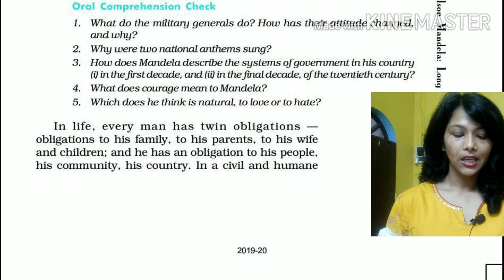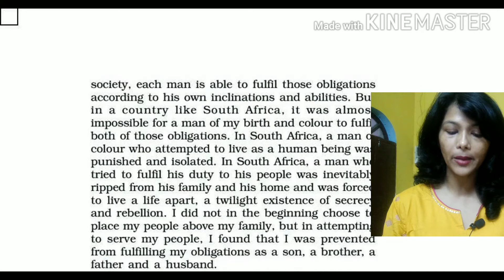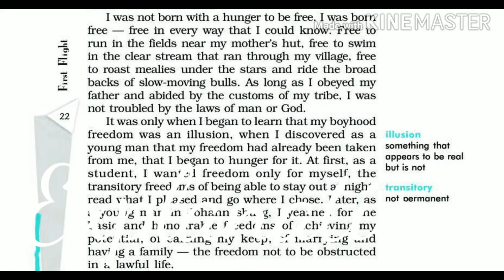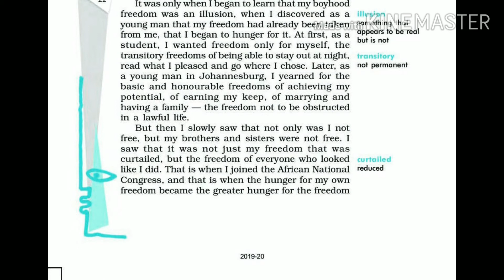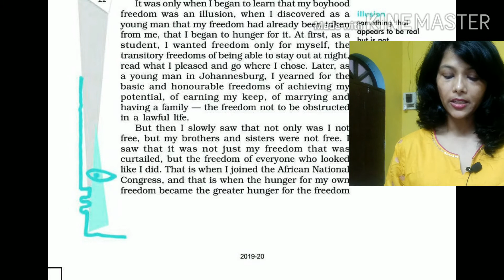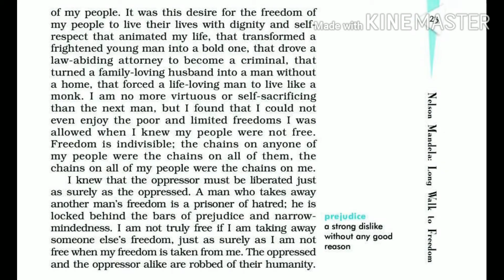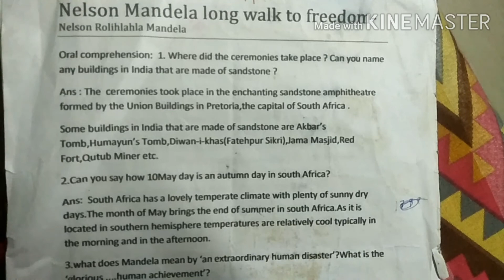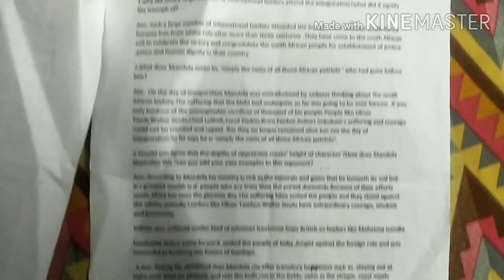Nelson Mandela Long walk to freedom( part 3)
This video is helpful to both CBSC and SEBA students of class 10 .Explanation and question answers are given.For Maths please watch the channel First Thrive. Link is given below